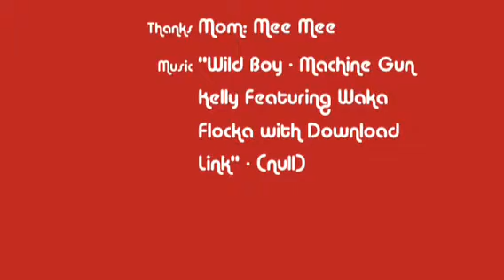AAU Basketball- Mo City Texas Hoops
Jaylon Shannon